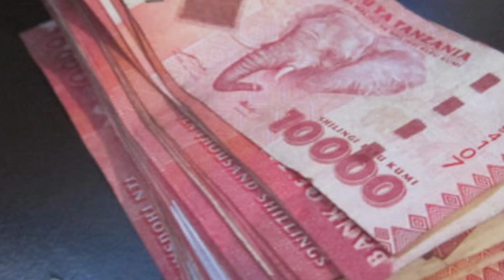USIOGOPE KUCHUNWA FAIDA ZAKE HIZI HAPA | CHENYE HASARA KINA FAIDA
Kwa kipindi kirefu wanaume wengi wanapitia suala zima la Kuchunwa na wanawake ambao sio wake zao (Michepuko) na kwa kiasi kikubwa katika jamii zetu wengi huamini kuwa kuna hasara nyingi za mwanaume kuchunwa pesa na mwanamke.

Usiahau ule msemo kila chenye faida basi kina hasara zake pia, bhasi mbali na kuwepo kwa hasara za wanaume kuchunwa pesa hzi hapa ni Faida za mwanaume kuchunwa pesa na mwanamke.